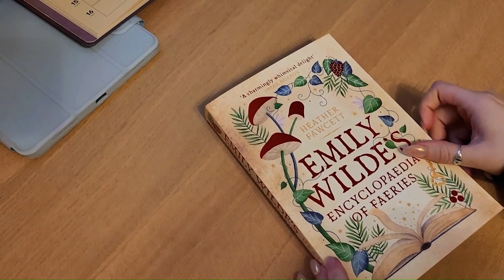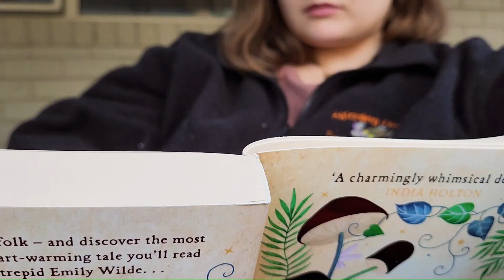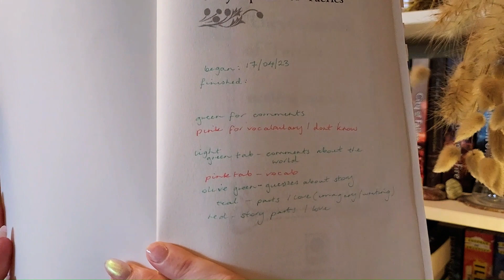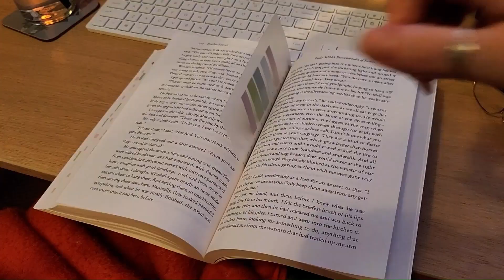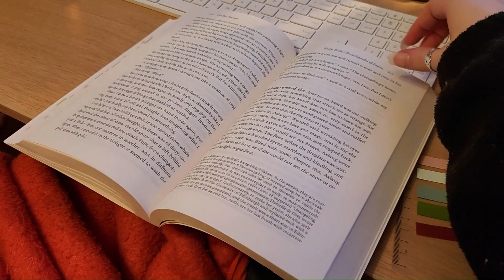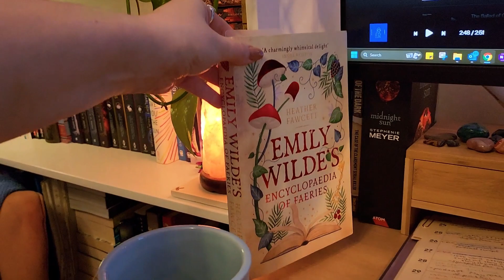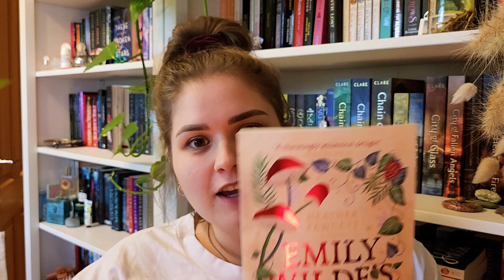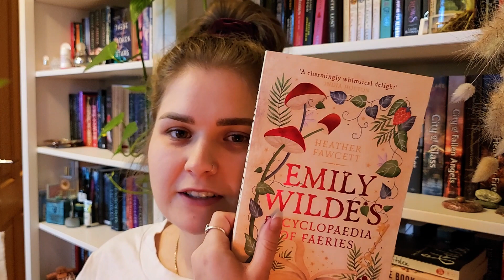reading vlog🌲🧚‍♀️cats, coffee and emily wilde's faeries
Hi all! I hope you enjoy this reading vlog featuring emily wilde's encyclopaedia of faeries by heather fawcett and my cats!